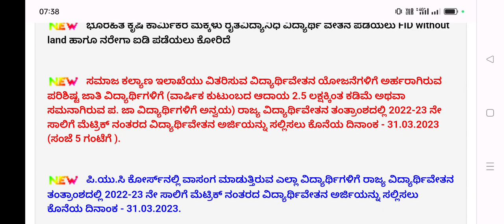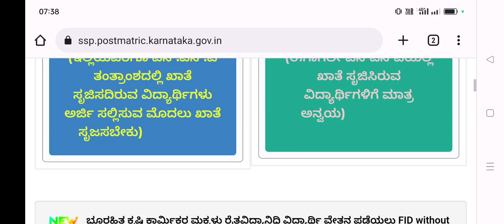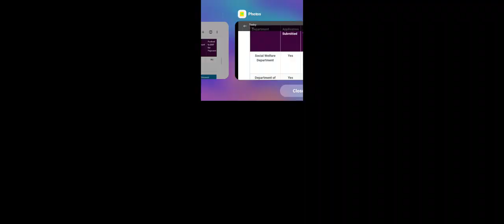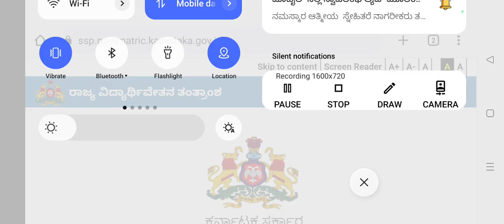SSP Scholarship 2023 Three Bigg Updates to all Students ಮೂರು ಹೊಸ ಅಪ್ಡೇಟ್ ಸುದ್ದಿ SSP Website Updates.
ssp news
ssp news
ssp scholarship errors
SSP UPDATE
ssp management student update
ssp management
ssp updates
ssp todayupdate

ssp scholarship 2021-22
north university

college scholarships
scholarship tips